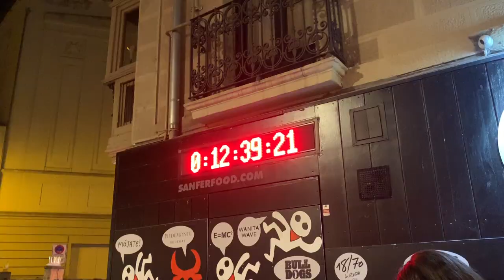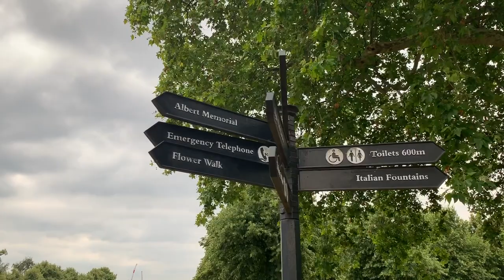SAN FERMIN VLOG 2019 || pamplona, spain & a day in London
part 2 of my spain trippp

another year in pamplona for San Fermin!! I can't believe it's been a year since I uploaded my first vlog of this trip last year

thank you to maria and her fam for always having me!!

also, ended up in london for a day while my mom was on a layover and that was quite the experience, especially with seeing the queen...

lots of vids coming soon

xoxo @goofygaabby